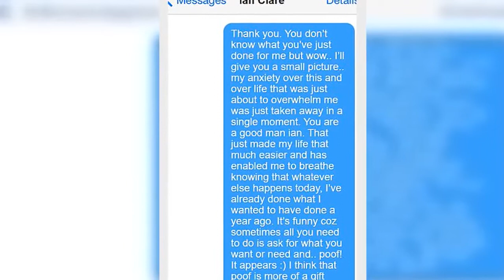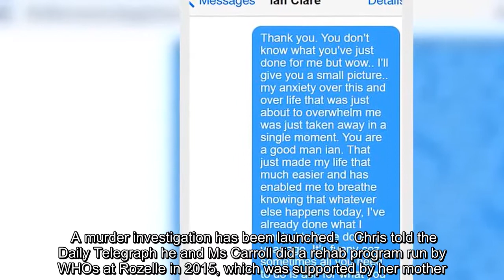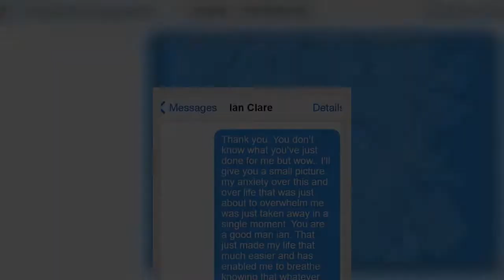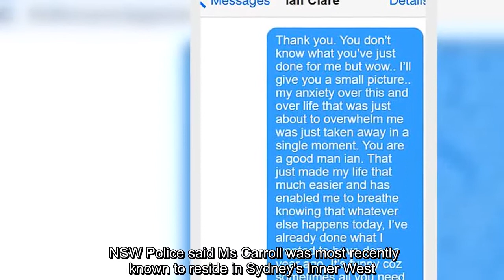Inside the tragic downfall of Najma Carroll who fell into a life of addiction and ended up dead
A woman whose charred and half-naked body was found dumped in Sydney's south 'had loving parents' and struggled with addiction, a friend has revealed.A man, only known as Chris, remembered Najma Carroll, 33, as a smart bookworm who rarely spoke about her family and a 'quiet girl' unless talking about her dog or history.The former Sydney Girls High student's body was located in bushland near Sandy Point Quarry off Heathcote Road in Menai at 5.15pm on July 29.She was found to have suffered head injuries after being located by a local taking their dog for a walk, and early examinations indicated attempts had been made to set her body on fire. A murder investigation has been launched.    Chris told the Daily Telegraph he and Ms Carroll did a rehab program run by WHOs at Rozelle in 2015, which was supported by her mother.'Her Mum visited her … she had loving parents, I know that, but every addict has put their parents through hell,' he said.'We got clean off the drugs at the same time but,  ...